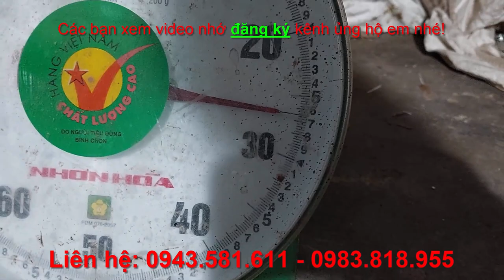SIÊU RẺ bộ chế xe 3 bánh cỡ nhẹ 300kg vừa đi chơi vừa chở hàng LH 0983818955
Bộ chế xe 3 bánh cỡ nhẹ 300kg vừa đi chơi vừa chở hàng MAX 300KG
Thông số kỹ thuật:
- Chiều rộng 70cm, 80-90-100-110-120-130cm ( cầu loại tốt, loại 90cm nặng 27kg)
- Bánh xe 90/90-12 đường kính 46cm, bản rộng 9cm, lốp không săm
- Nhíp 4 lá dài 50cm hàng nhập maxload 300kg
- Số lùi tiến cho các dòng xe máy phù hợp
- Giá trọn bộ 3500k Chưa bao gồm cước vận chuyển

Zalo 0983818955